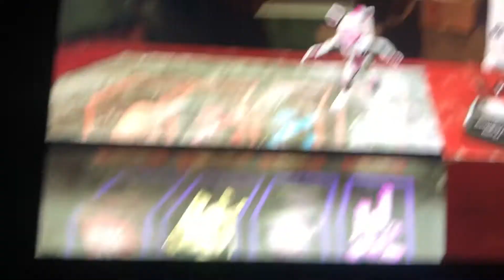How to commit suicid in Fnaf Help Wanted